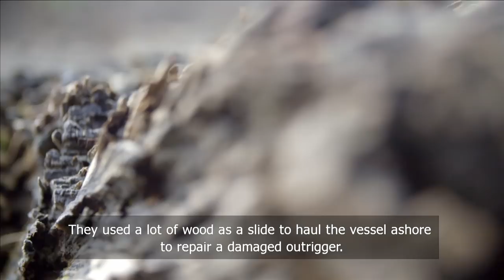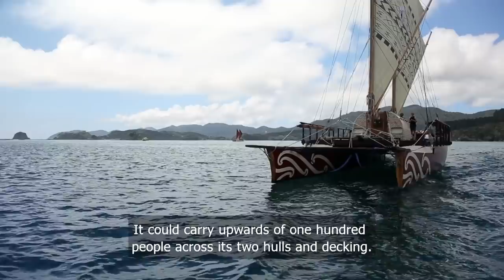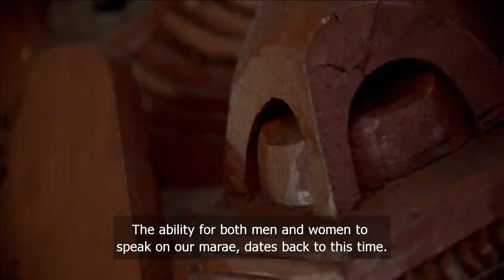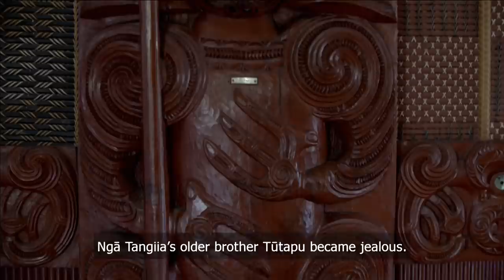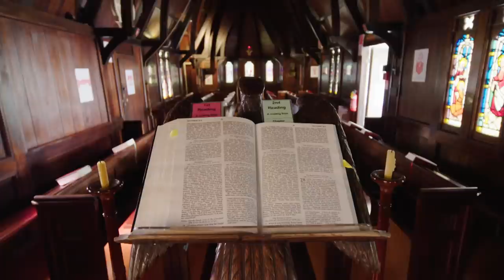WAKA HUIA - NGĀ HAERENGA O TĀKITIMU FULL EPISODE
Ko ngā kōrero mō te waka tapu o Tākitimu he kōrero whakahirahira, i roto i tēnei hōtaka o Waka Huia, ka whārikihia ngā kōrero tuku iho mō te waka tapu nei, mai anō i tōnā hanganga, ki te rāngai rangatira i tae mai ai te waka mai i Hawaiki,  tae atu ki ngā mautere o te Moana Nui a Kiwa, ki Aotearoa nei.

The arrival of Tākitimu waka at Mahia, Nuhaka and Wairoa, and the exploits of the visionary leader Ruawharo is the stuff of legend but the phenomenon of Tākitimu began three hundred years earlier, from its origins in Samoa, its legacy of intrepid navigators and its epic journeys throughout the Pacific Ocean.

Director: Ira Heyder